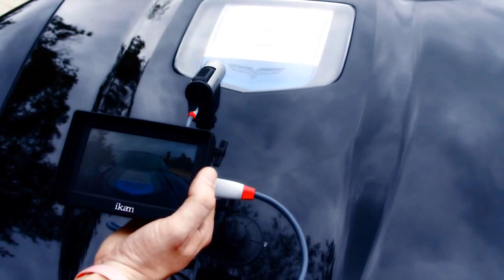GEARHEAD FLICKS in Action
Gearhead Flicks produces custom car videos for commercial and individual vehicle owners. and join our facebook